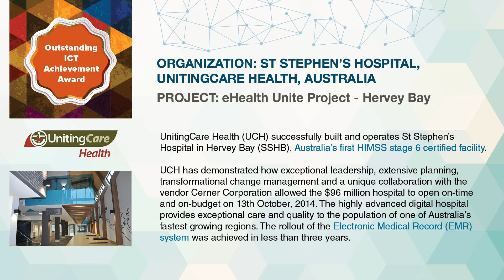HIMSS-Elsevier Digital Healthcare Awards 2015 Winner - UnitingCare Health (AUS)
OUTSTANDING ICT ACHIEVEMENT AWARD

ORGANIZATION: ST STEPHEN’S HOSPITAL, UNITINGCARE HEALTH, AUSTRALIA

PROJECT: eHealth Unite Project - Hervey Bay

UnitingCare Health (UCH) successfully built and operates St Stephen’s Hospital in Hervey Bay (SSHB), Australia’s first HIMSS stage 6 certified facility.

UCH has demonstrated how exceptional leadership, extensive planning, transformational change management and a unique collaboration with the vendor Cerner Corporation allowed the $96 million hospital to open on-time and on-budget on 13th October, 2014. The highly advanced digital hospital provides exceptional care and quality to the population of one of Australia’s fastest growing regions. The rollout of the Electronic Medical Record (EMR) system was achieved in less than three years.

UnitingCare Health was recognized at the HIMSS-Elsevier Awards Dinner Reception during the HIMSS AsiaPac15 Conference and Exhibition 2015, Marina Bay Sands, Singapore.